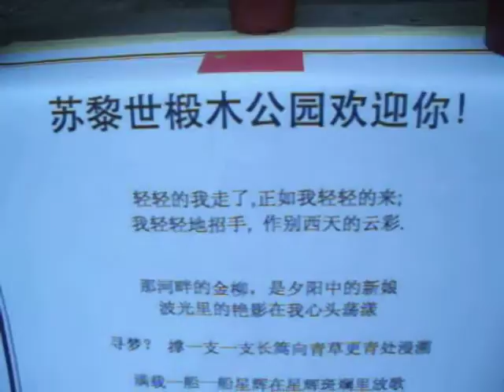Willkommen auf dem Lindenhof! (Chinesisch)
Invitation by the people of occupy paradeplatz located on Lindenhof Zurich Switzerland.